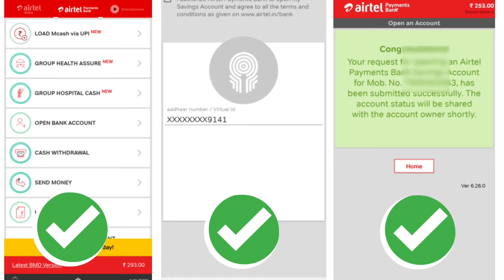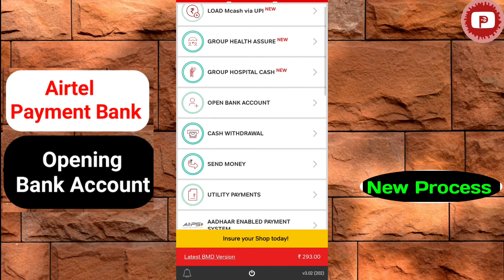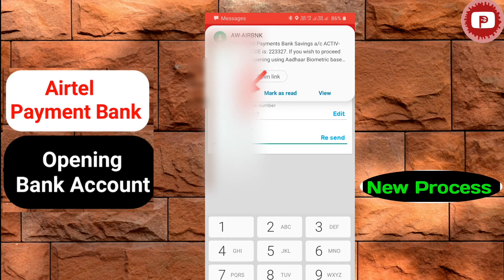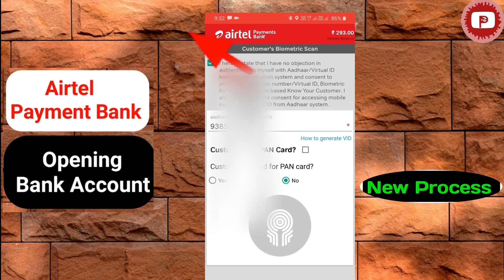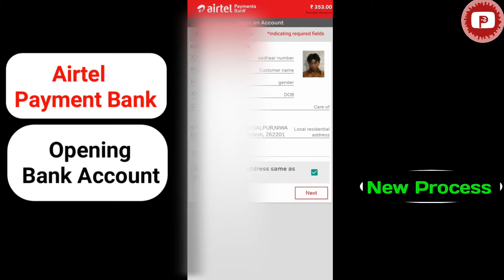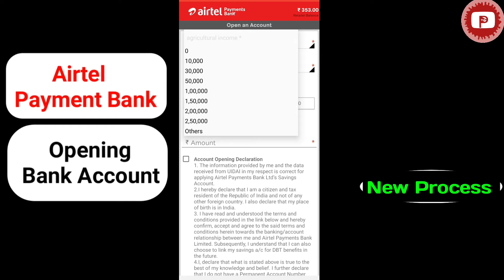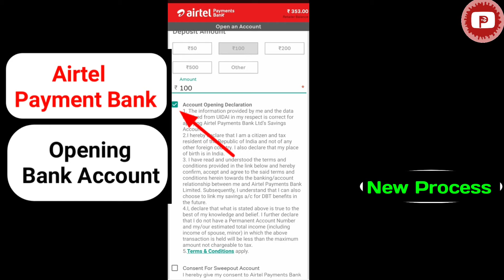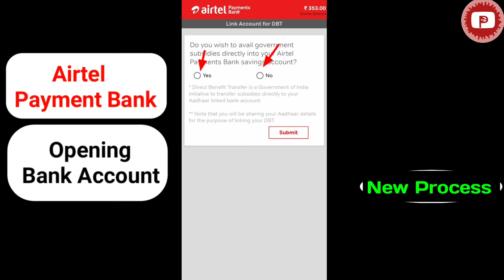Airtel Mitra Payments Bank Open Saving Account / Airtel Thanks Full KYC / Full KYC 2020 Account Open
how to open airtel payment bank saving account | airtel payment bank kaise banaye 2020

Airtel Payment Bank Account Opening Process
airtel Mitra app Airtel Retailer Account Opening
Airtel Payment Bank Account Kaise Khole 2020

Airtel Mitra App Airtel Payment Bank Account Opening Process 2020 Full Information